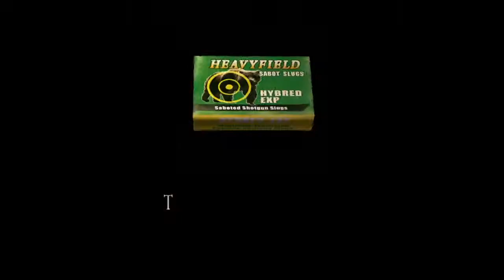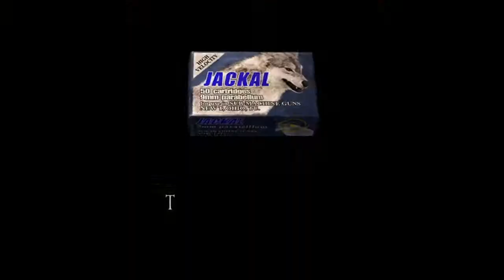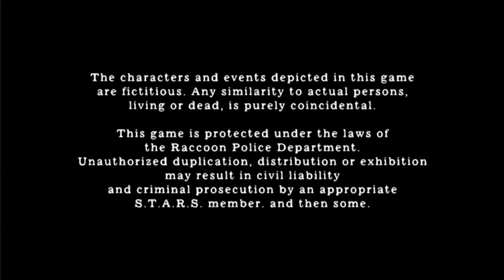Resident Evil 4 EM COOP COM LUIS SERA